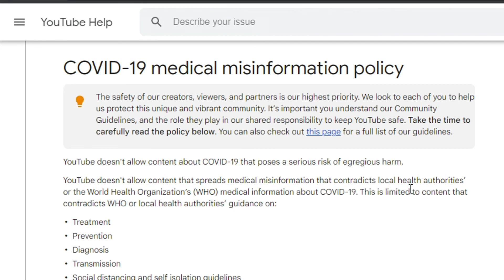The Gospel in Song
Recorded on Sunday, October 17th, 2021.